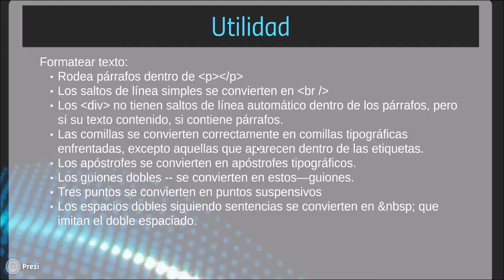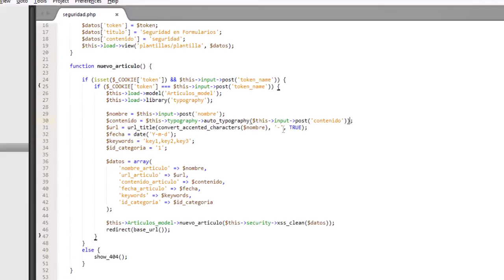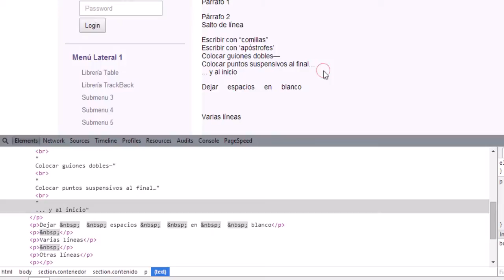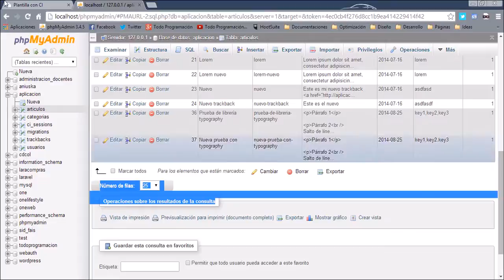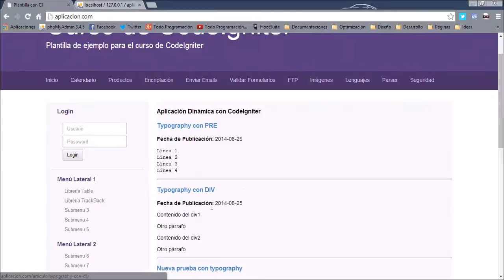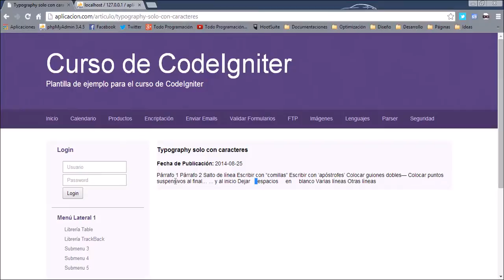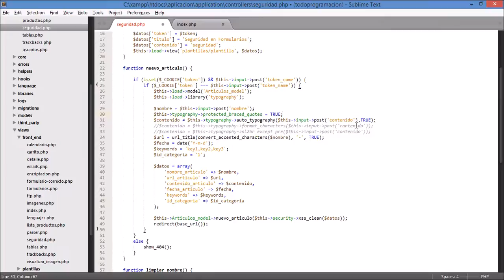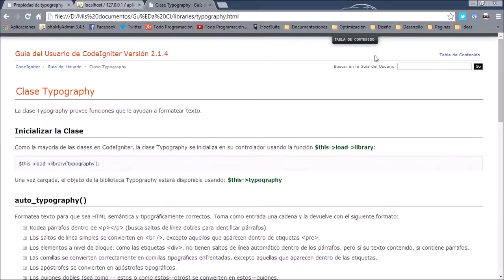29. Librería Typography - Curso de CodeIgniter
En esta oportunidad utilizaremos una librería muy sencilla que posee el framework llamada Typography o Tipografía en español. La misma nos permite formatear textos de una forma muy básica. Nos puede ser de utilidad en caso de situaciones en las que no deseemos implementar un editor WYSIWYG.

Entre sus funcionalidades de formateo encontramos:

Rodear párrafos entre etiquetas P
Convertir saltos de línea a etiquetas BR
Convertir comillas y apostrofes rectos a comillas y apostrofes tipográficos respectivamente
Y otras funcionalidades de formateo de texto que veremos a lo largo del video.